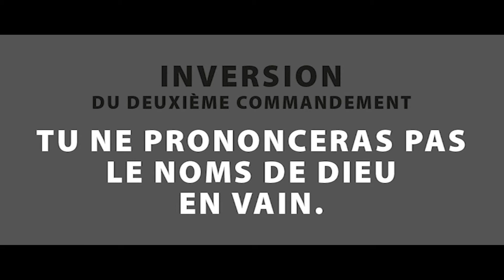Le blasphème - Inversion du 2ème Commandement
Livre: " Les instruments de la perfection " -  de Dom Jean de Monléon